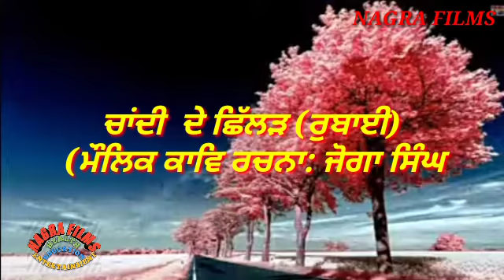ਚਾਂਦੀ ਦੇ ਛਿੱਲੜ(ਰੁਬਾਈ)Silver Shells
ਮੌਲਿਕ ਰਚਨਾ: ਜੋਗਾ ਸਿੰਘ ਨਾਗਰਾ